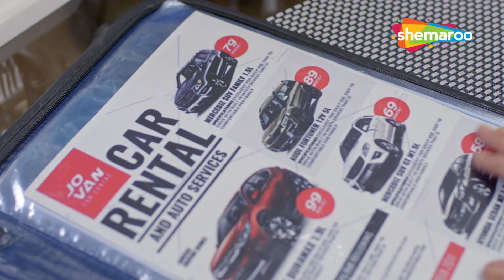ഭർത്താവ് തന്നെ സുഹൃത്തിനോട് അടുക്കാൻ ഭാര്യയെ പ്രേരിപ്പിക്കുന്നു | ശിക്ഷ | Best Scenes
ശേഖറും ഭാര്യ സോണിയയും നരകത്തിൽ ഉണ്ടാക്കിയ മത്സരമാണ്. ശേഖർ തന്റെ വിദ്യാർത്ഥിയുമായി അവിഹിതബന്ധത്തിലേർപ്പെടുമ്പോൾ, സോണിയ ശേഖറിന്റെ സമ്പന്നനായ സുഹൃത്ത് അശോകുമായി ഇടപഴകുന്നു. എന്നാൽ അവരുടെ പ്രവൃത്തികൾ തിരിച്ചടിക്കുമ്പോൾ ഭയാനകമായ എന്തെങ്കിലും സംഭവിക്കുന്നു.

Shekhar and his wife Sonia are a match made in hell. When Shekhar has an affair with his student, Sonia becomes involved with Shekhar's rich friend Ashok. But something terrible happens when their actions backfire.